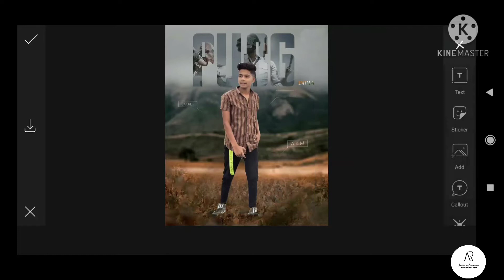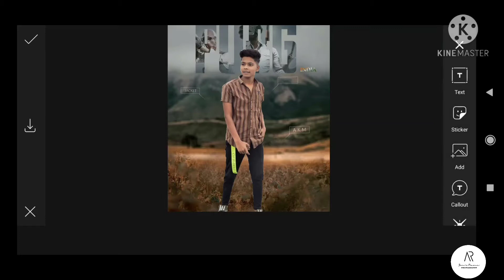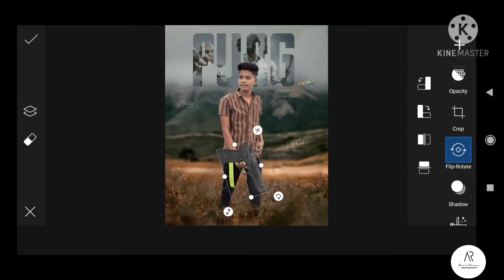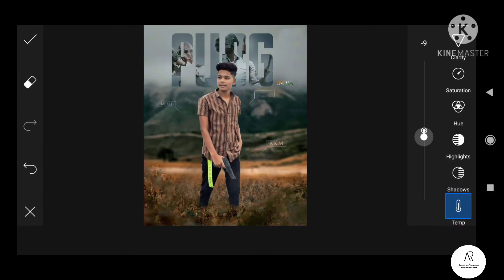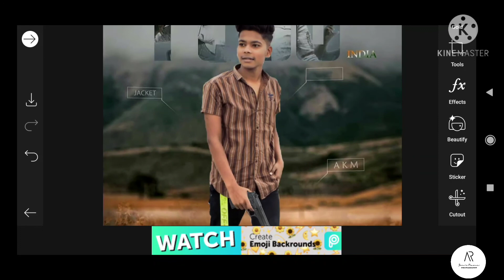Pubg photo editing | Indian pubg photo editing in picsart | Indian pubg mobile photo editing#rending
Web results
PUBG MOBILE - Traverse – Apps on Google Play 🆓 background › pin › p...
PUBG Editing Background HD in 2021 | Best background images, Love ... 🆓 EDITING APP
Web results
PicsArt: Online Photo & Video Editor - Storytelling Starts Here 🆓